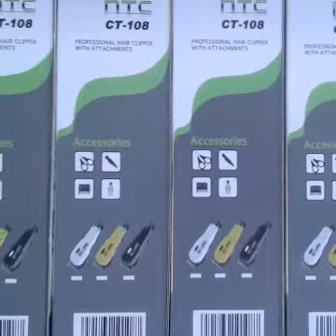HTC - 108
Best clipper